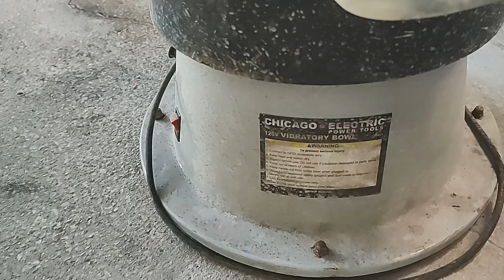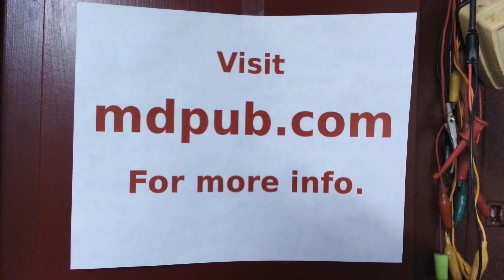A Look At My Improvised Ball Mill: How it works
In this video I explain how I homebuilt an improvised ball mill for processing e-waste to help extract the gold, silver and other precious metals it contains. It's a super simple build.
Leegol Electric 18 Lbs Vibratory Tumbler
24pcs 1"Bearing Balls 25.4mm Steel Ball
(25 Pack) 3/4" Inch Chrome Steel Bearing Balls
25 Qty 1/2" Inch (0.50") Precision Chrome Steel Bearing Balls